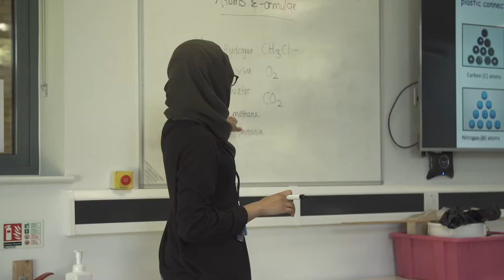Vice Principal Open Day Address - Hockerill Anglo European College - Virtual School Open Morning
Vice Principal Open Day Address - Hockerill Anglo European College